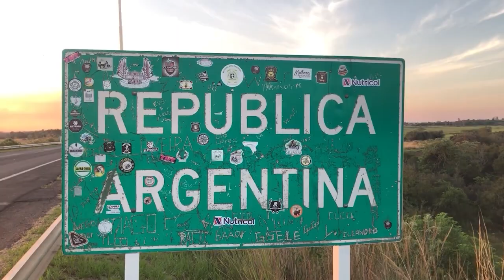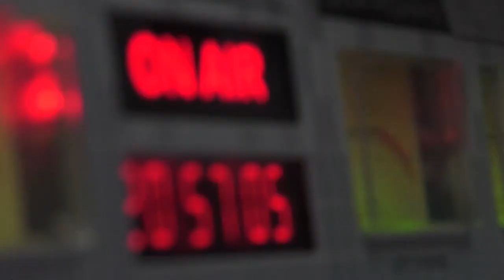NGFEDERAL - MARTINEZ - EL CLUB ESTUDIANTES, RENOVADO - RESISTENCIA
INAUGURARON OBRAS PARA FOMENTAR EL DEPORTE
Con el aporte municipal, el Club Atlético Estudiantes inauguró su sistema lumínico y otras obras, ceremonia que contó con la presencia de Gustavo, quien resaltó la importancia de los clubes de barrio para fomentar el deporte, la salud y alejar a los chicos de los malos hábitos. El acto, realizado el viernes por la noche, se llevó a cabo previo al partido que por el Torneo Oficial de primera división de la Liga Chaqueña de Fútbol sostuvieron el anfitrión y Sarmiento, con triunfo visitante por 4 a 1.
Gustavo Martinez.
Jorge Mansilla, presidente